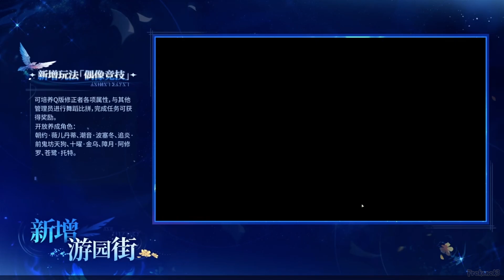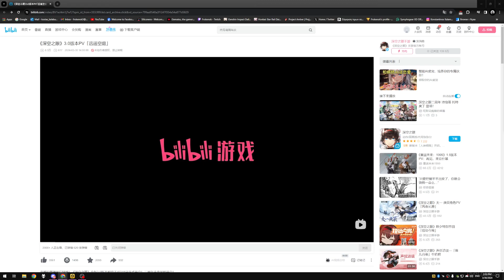Aether Gazer CN - 3.0 PV Reaction [2 Years Anniversary]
They cooked HARD!